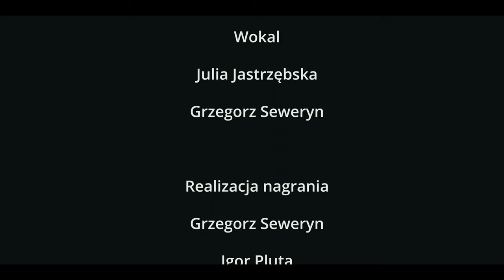KCEZ - LITTLE TALKS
Produkcja by KCEZ

Kierownik planu
Michał Lipiński

Wystąpili
Grzegorz Seweryn
Julia Jastrzębska
Jakub Samborski
Oskar Paniewski
Igor Pluta
Oskar Światowski

Zdjęcia
Michał Lipiński
Oliwier Strzewiczek

Oświetlenie
Igor Pluta

Montaż
Oliwier Strzewiczek

Wokal
Julia Jastrzębska
Grzegorz Seweryn

Realizacja nagrania
Grzegorz Seweryn
Igor Pluta
Uczniowie 3Bp

Mix/Mastering
Grzegorz Seweryn

Napisy
Łukasz Myrcik